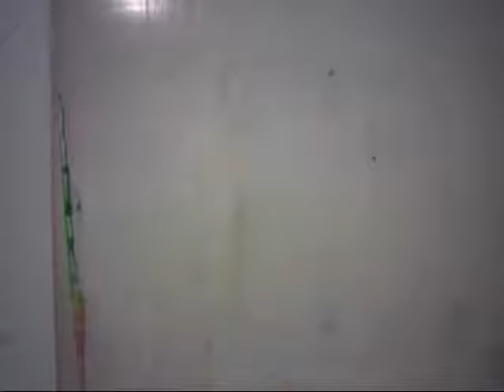Gerhard Richter at MARIAN GOODMAN GALLERY.wmv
James Kalm slips in and records a walk through of this exhibition by Gerhard Richter before he is bounced from the gallery.  Richter is undoubtedly one of the most highly regarded painters of his generation and the current Godfather of the German Conceptual painting tradition.  This show features works created since 2005 and debuts a series of large near monochromatic light gray paintings that represent an approach to Minimalism that further complicates the artists duel approach to his subjects.  A room filling multi-panel piece Sinbad uses a technique of poured paint on the back of clear plastic panels and delivers a decorative impact that much previous work avoided.